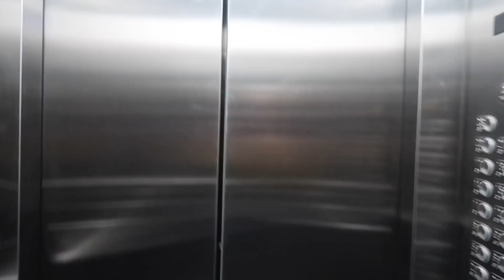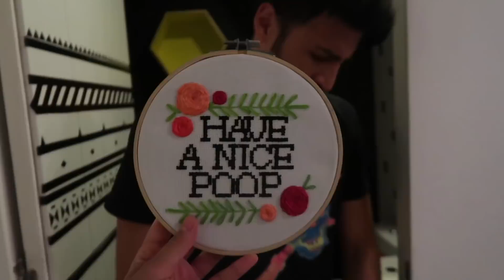VLOG: RAMADAN DAY 3 - PACKAGE FROM QUEEN RANIA OF JORDAN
Sorry for the somewhat boring, completely uncinematic vlog but it's busy around these parts...